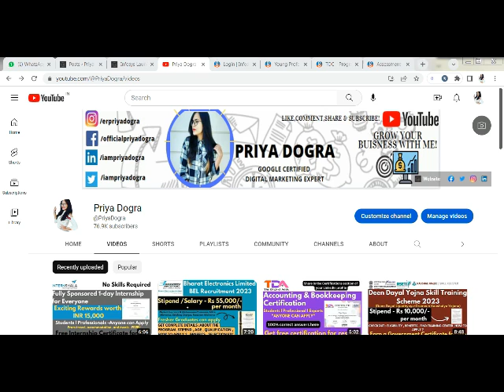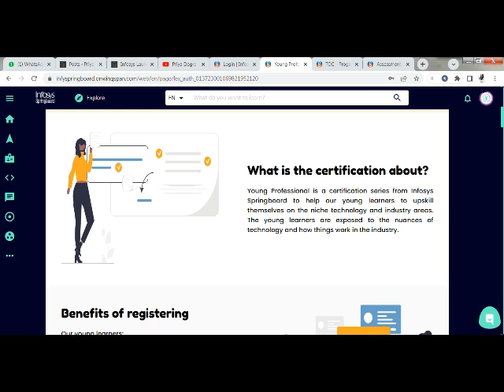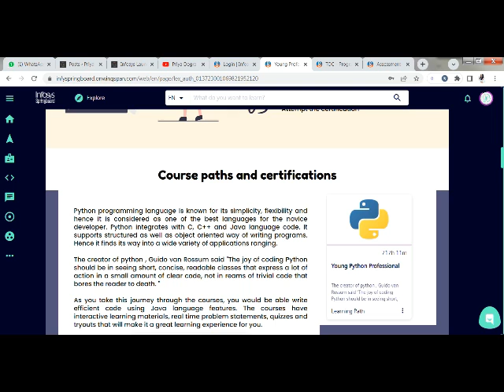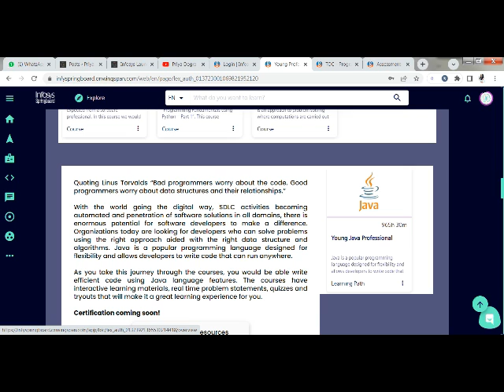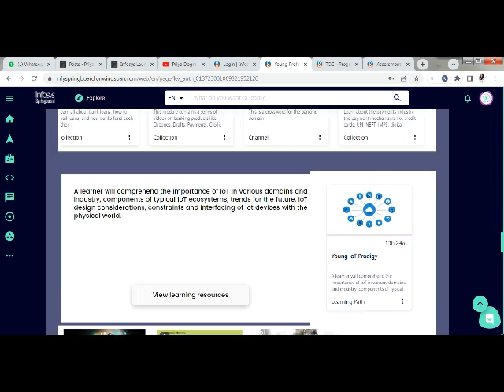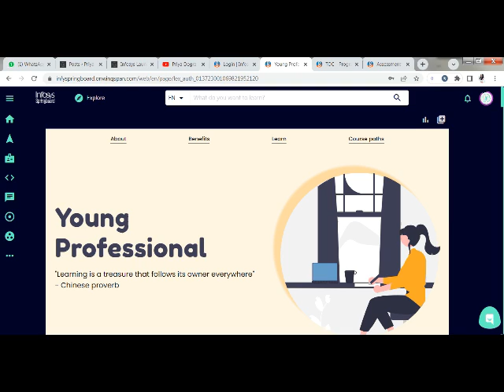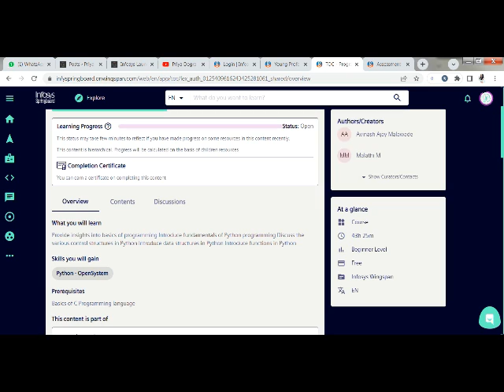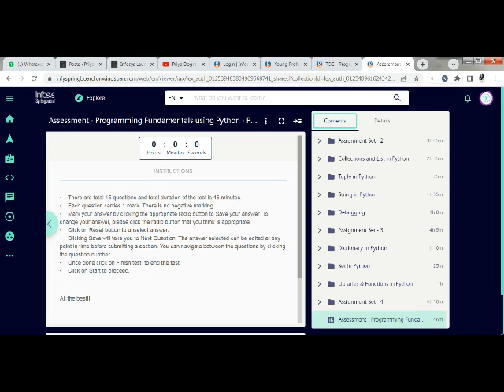Infosys Launched Professional Course Series | Free Certification Courses | Infosys Certificate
►►►►►►APPLY Links (mentioned in the video) :

Infosys Launched Young Professional Courses Series |Free Courses by Infosys Springboard

Important Links :

Checkout the best Videos on my Channel :

Join my communities for best and amazing content :

Infosys Certification
Infosys Springboard free courses
Infosys Courses For Students
Infosys Launches young professional courses
Infosys to offer free online courses
Free Online Courses with certificate
infosys certification
Free infosys courses
infytq certification
infosys free certification courses
infosys certification 2023
infosys free online courses with certificate
infosys free certification
infosys online free certification course
infosys certified python programmer
infosys python certification
infosys free online certification courses
infosys certified java programmer
infytq free online courses